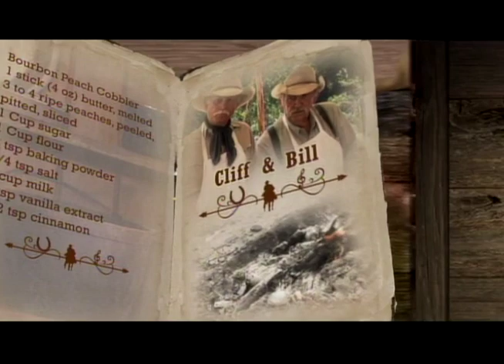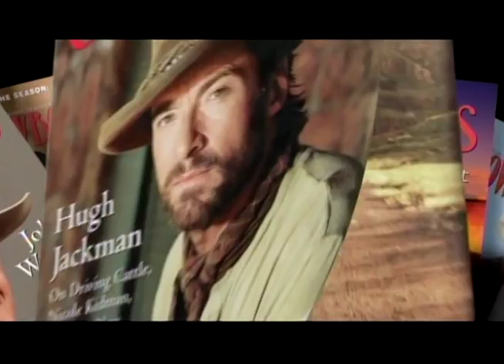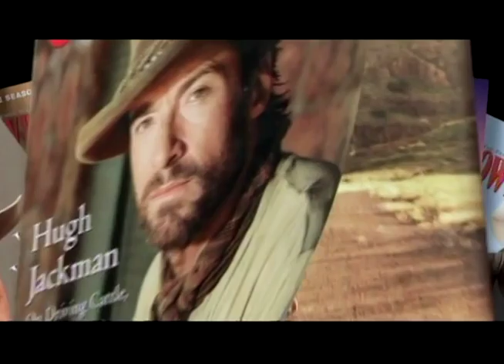In The Bunkhouse with Red Steagall - Dean Smith - episode 8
In The Bunkhouse with Red Steagall - Dean Smith - episode 8. Dean Smith spent years in hollywood being a stunt man and has a wonderful book out titled Cowboy Stuntman. He is in 10 John Wayne movies and has even stunt doubled for Steve Martin. Finis Dean Smith is an American former track and field athlete and stuntman, and winner of the gold medal in the 4 × 100 m relay at the 1952 Summer Olympics. He was born in Breckenridge, Texas. He won the Amateur Athletic Union championships in 100 m in 1952. Dean spent Saturdays at the local movie house watching his cowboy heroes—Gene Autry, Monte Hale and Roy Rogers who left a lasting impression on young Dean and eventually led him into the film business. He was the lead-off man on the University of Texas world record relay team, 1954-55, and AAU national champion in the 100-meter dash. He played with the Los Angeles Rams during exhibition season and was traded to the Pittsburg Steelers at which time he decided to enter the movie business. He stunt doubled for Dale Robertson in Tales of Wells Fargo who would become a life long friend. At the height of the TV western boom Dean’s credit sheet was indeed impressive with work on “Maverick”, “Gunsmoke”, “Iron Horse”, “Virginian”, “Bat Masterson”, “Outcasts”, “The F.B.I.”, “Tall Man”, “Have Gun Will Travel”, “Riverboat”, “Ironside”, “Zorro”, “Texas John Slaughter”, “Cimarron City”, “Wagon Train”, “Laramie”, “Lawman” and dozens of others. He was voted into the Stuntman’s Hall of Fame and Texas Sports Hall of Fame. Dean Smith was raised in Eliasville, Texas, and currently lives between Graham and Breckenridge, Texas, where he raises horses and longhorn cattle. He attended the University of Texas at Austin where he competed in track and football. He is an honorary member of the Professional Rodeo Cowboys Association, has been inducted into the Texas Rodeo Cowboy Hall of Fame (2006), the Texas Sports Hall of Fame (1985), Stuntman's Hall of Fame (1980), and the University of Texas Hall of Fame (1980). He has been awarded the American Culture Award for Western Movies and Television (2000), the Golden Boot Award in 1998, the Ben Johnson Award in 1993, the All American Cowboy Award in 1997 and the Head of the Class Alvin Davis Award in 2002. This is from Red's OFFICIAL youtube channel. In 2009 Red launched his television show, IN THE BUNKHOUSE WITH RED STEAGALL, seen on RFD TV.  It ran for four years. His current show on RFD TV is entitled RED STEAGALL IS SOMEWHERE WEST OF WALL STREET.  On this channel Red is going to share his TV show episodes as well as never seen before clips that because of time restraints could not be included in his episodes airing on RFD. There will also be some music shared here including Western, Western Swing, Country and Songs of inspiration. Singer, songwriter, poet, author and cowboy Red Steagall, hosts his award winning weekly TV show Red Steagall Is Somewhere West of Wall Street aires on RFD-TV on Mondays at 8:30 PM (CST), Tuesdays at 12:30 AM (CST) and Sundays at 6:00 AM (CST).